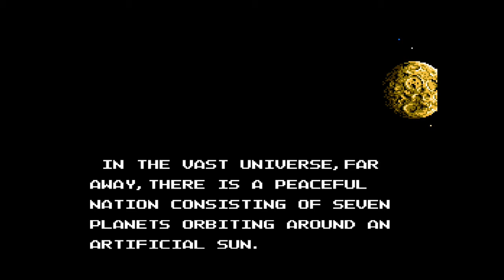Gun Nac - Nintendo NES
Gun-Nac is a 1990 scrolling shooter video game developed by Compile and published by Tonkin House for the Nintendo Entertainment System. The game was released in Japan on October 5, 1990 and in North America in September 1991.